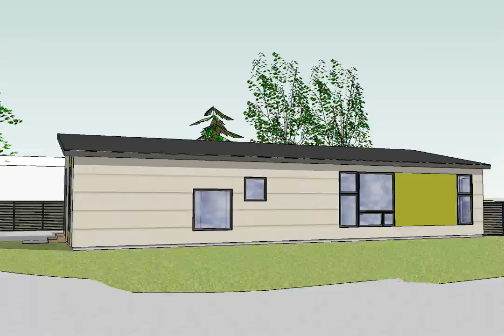Hive Modular B-Line Small 003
The B-Line Small 003 set in Aspen, CO on April 2nd, 2010.